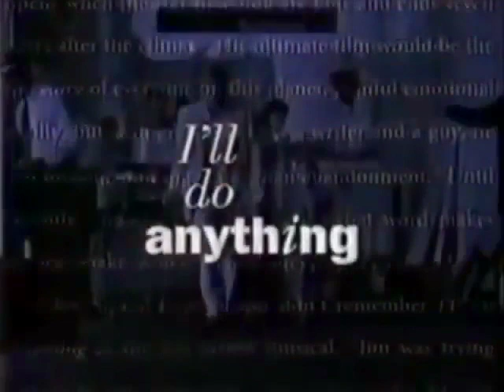I'll Do Anything (1994) - TV Spot 5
Video Release: August 1994 (USA)

Starring: Nick Nolte, Albert Brooks, Julie Kavner, Joely Richardson, Tracey Ullman, Whittni Wright

A failed actor (Nick Nolte) has his life turned upside down when his ex-wife (Julie Kavner) forces him to take care of his bratty 6-year-old daughter (Whittni Wright).